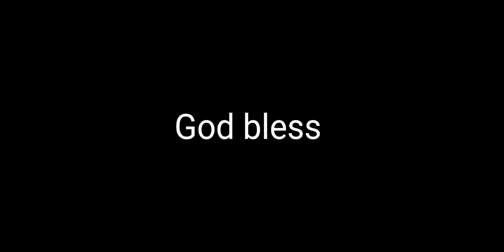James White gets a nice rushing touchdown!!!